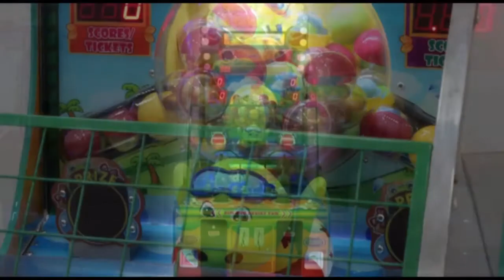89 Cute Duck